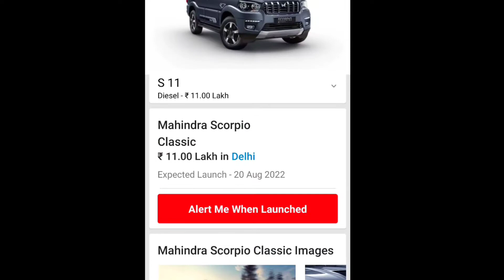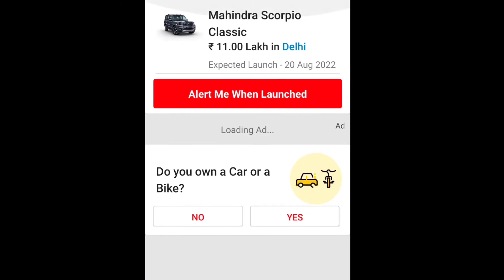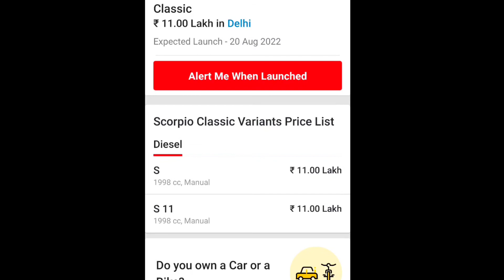Price And Other Information Of New Scorpio Classic S and S11 Lonch On 20th August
All Details about New scorpio S11 And S, 2022 Most Selling Car of India

Application Name = Zw

                    THANKS TO WACH